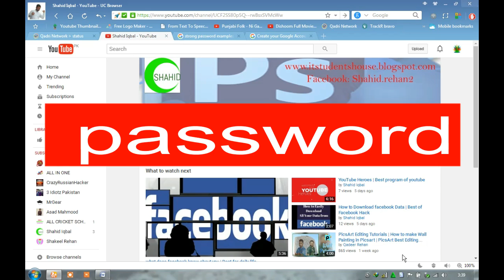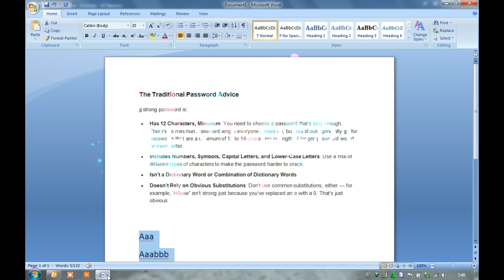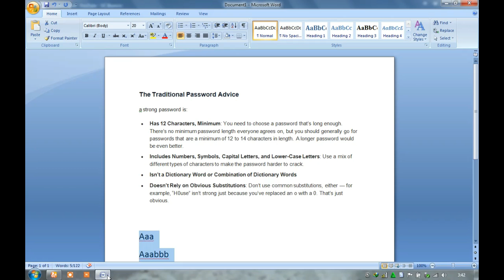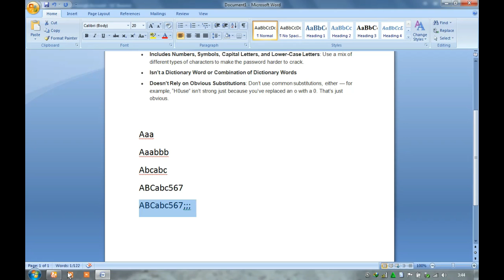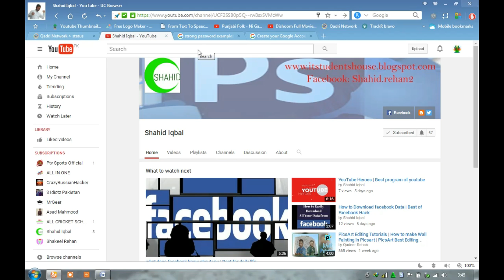Password | tips of Best password for every website| Important information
Admin
Shahid Rehan
Phones
shahid.rehan4(Skype)
Best  Tutorials
password hacking,
password cracker,
password hacking facebook,
password reset without email and number,
password jimmy fallon,
password cracking,
password change wifi,
password sniper facebook,
password on folder,
password reset,
password,
password journal,
password attack,
password attack kali linux,
password apps